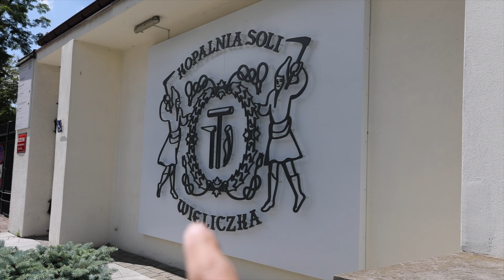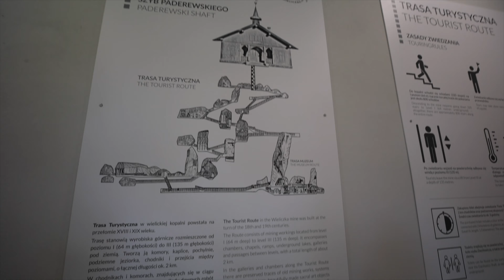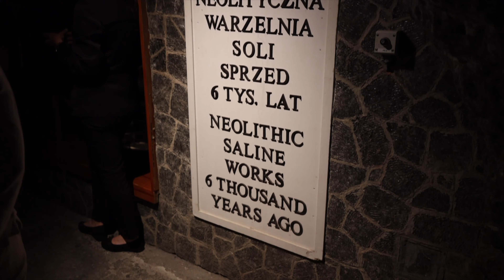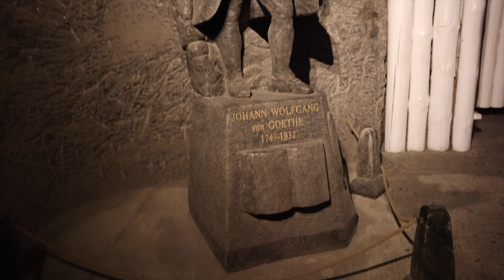EUROPE’S DEEPEST SALT MINE (Wieliczka Salt Mine) - Our FIRST FOREIGN COUNTRY on the WAY to ISTANBUL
In this episode we are submerging into the depths of the Polish Mountains. We are visiting the Wieliczka Salt Mine, one of the deepest Salt Mines in Europe! How can it hold up against its competitor in Colombia?

Travel Vlog 78 | Poland | Filmed June 2022

Maddy’s Backpack
Sascha’s Shirt

🎶 Music in this episode:
Super Three - Cospe
40 Love - Ooyy
Crystal Cut - Ballpoint

If you want to support us you can use the links above so we get a little share of your purchase which helps us to stay on the road for you! There will be NO extra charges added on your purchase, we will just receive a little commission.

Our patrons get a post card from every country we visit! And we plan to visit a lot of them. 😉

And finally we would like to say thanks to all those creators that inspired us to finally make our dreams come true and pursue a life, that makes us truly happy. It is crazy how watching YouTube can change your life!

We got rid of must of our stuff, moved out of our apartment and started to travel the world full-time, while documenting it for all of you in this little travelvlog.

0:00 - Preview
0:13 - We are Maddy and Sascha
0:40 - We made it to Poland!
0:54 - We arrived at the Wieliczka Salt Mine
2:33 - Getting deep down into the mine
3:38 - How large is the Krakow Salt Mine?
3:56 - Tour through the Wieliczka Salt Mine
7:01 - What about the Bogota Salt Mine?
7:26 - More salty impressions
9:43 - Getting lost in the Salt Mine
10:26 - Of course there is a shop
10:55 - Some random facts about famous dead people
11:19 - Is the Wieliczka Salt Mine worth it?
11:36 - Making our way out of the Mine
12:08 - Final verdict of the Mine Tour
12:36 - Thanks for watching!